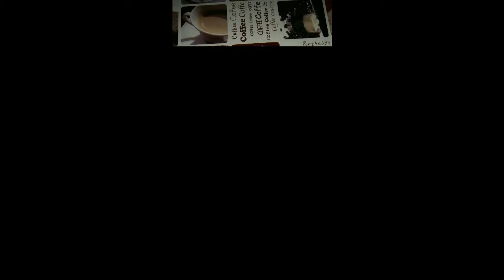Ping Pong Trickshots + Outtakes/ Tina Cappuccino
Ich präsentiere euch Ping Pong Trickshots.

Wie findet ihr mein Video schreibt es  gerne in den Kommentaren.

Ihr könnt mir auf den sozialen Netzwerken folgen
wäre sehr cool von euch.